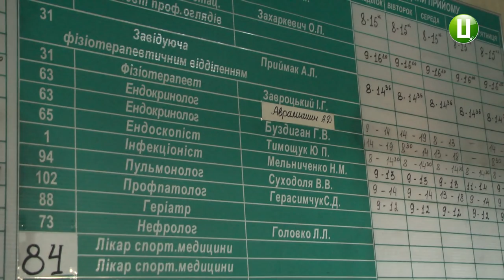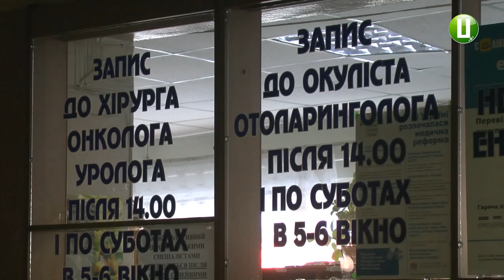22.11.2018. Новини. 20:40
Створити одне комунальне підприємство, об’єднавши чотири міські поліклініки і лікувально-діагностичного центр, що у мікрорайоні Гречани, готуються в обласному центрі. Про це повідомив начальник управління охорони здоров’я Хмельницької міської ради Борис Ткач. За його словами,  це медична реформа другої ланки. До неї увійдуть заклади охорони здоров’я, які надають вторинну спеціалізовану амбулаторну медичну допомогу: вузьких спеціалістів